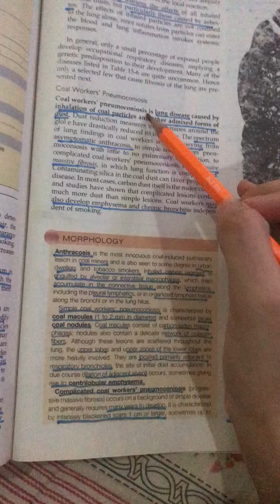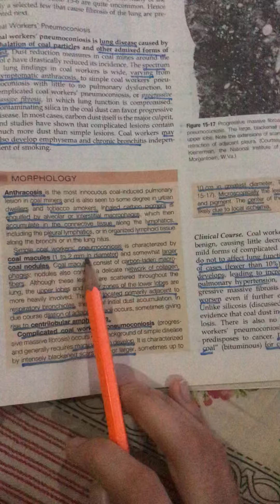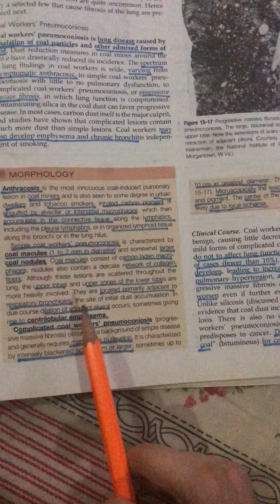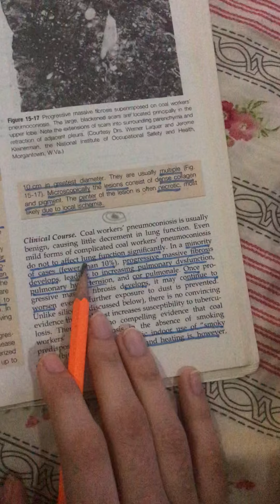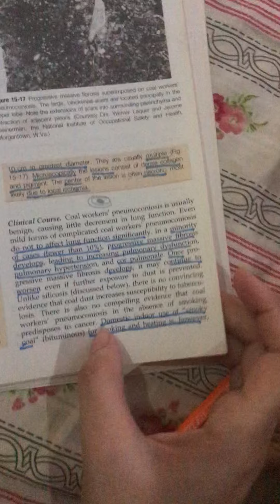Pneumoconiosis pathology pt 2/ coal worker’s anthracosis/ from Robbins and Cotran Basis